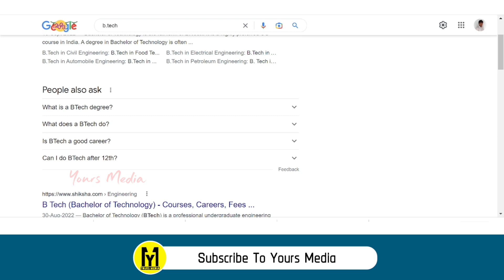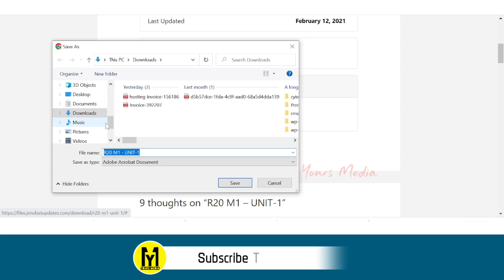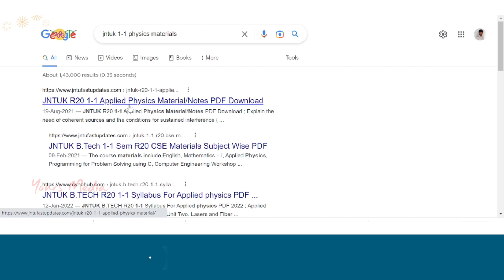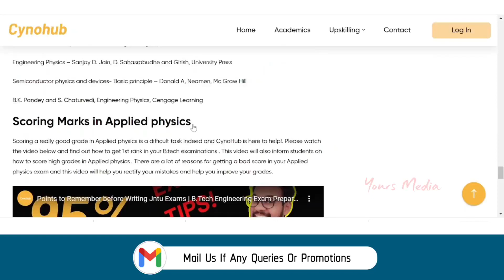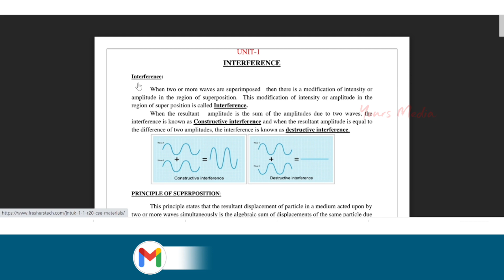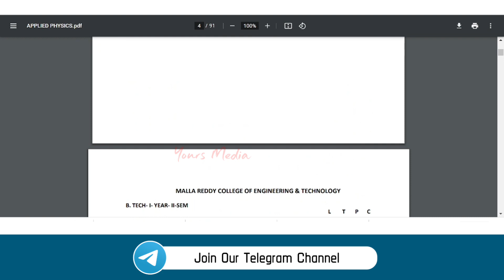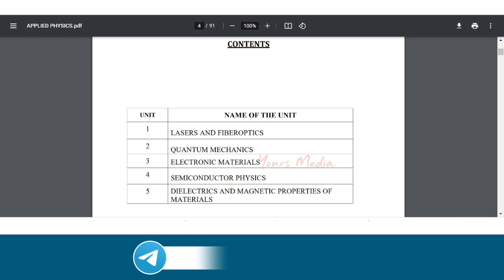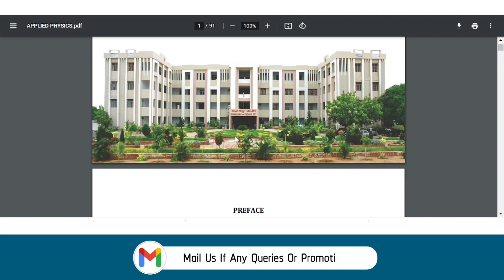BTech Materials ఎలా Download చేసుకోవాలి ? | How To Download Engineering Materials | YoursMedia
How to download B tech Materials | Jntuk | Jntua  | AU | Jntu Hyderabad | All engineering notes in single video | Andhra Pradesh and Telangana Colleges materials | APEAMCET | Tseamcet